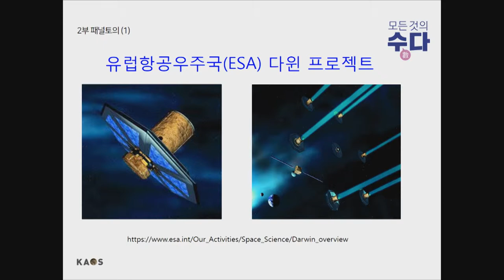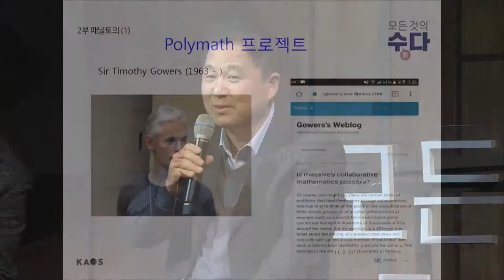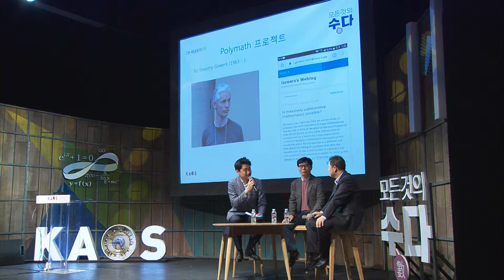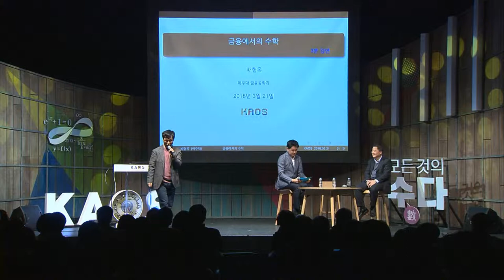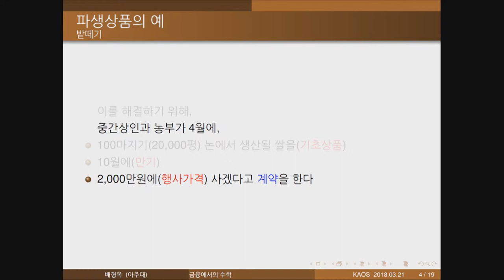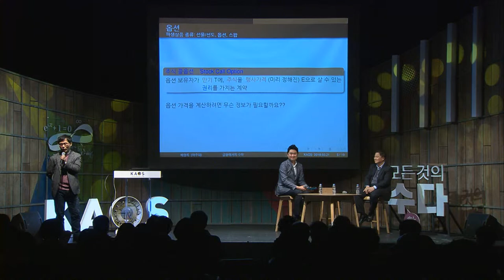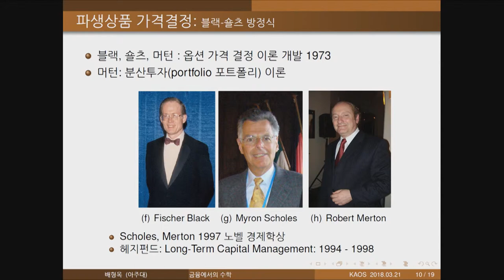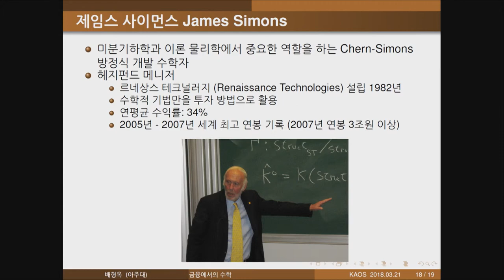[강연] 자연에 숨어 있는 질서를 찾아서 (5) _ by하승열 | 2018 봄 카오스 강연 '모든 것의 수數다' 2강